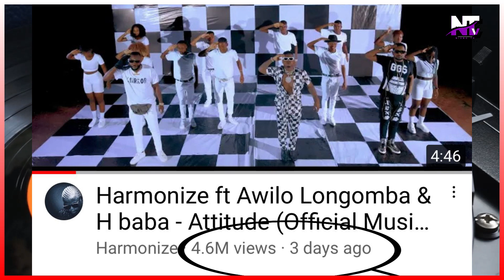🔴BANTUBWOY NA EMPIRE AVENUE NTIBIGIYE KWOROHA BIG FIZZO ARIHANIJE BAINTURO EHE AMAJAMBO AMUBARIYE🥱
INTAMBARA HAGATI YA BIG FIZZO NA BAINTURO, FIZZO YISHUYE BAIN TURO AKORESHEJE IMIGANI IKOMEYE😳😳
Asante kutembelea  Nicko TV Entertainment,
Media ya kwanza kukuletea Habari Mbali mbali on time.
NIWABA UFISE AMAKURU WIPFUZAKO TWOGEZA KUBANDI TURONDERE KURI NUMERO IKURIKIRA
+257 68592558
ALVIN GUCCI

CANKE
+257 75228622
KOFFI STEVEN
  or Nickojunior_Official

___Kama Unawazo Ama Shida Usisite Kutuandikia Tuko 24/7 open ________________________________________________________________